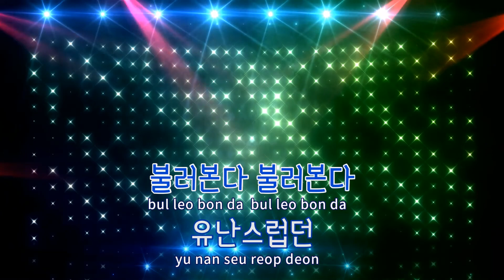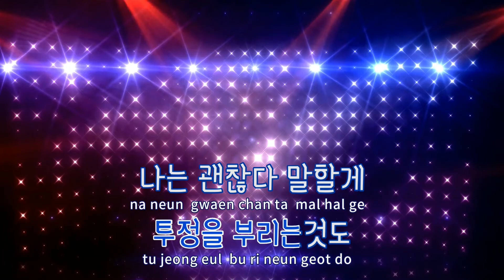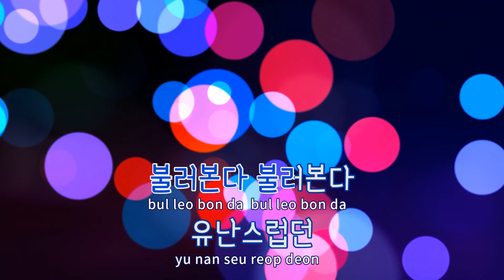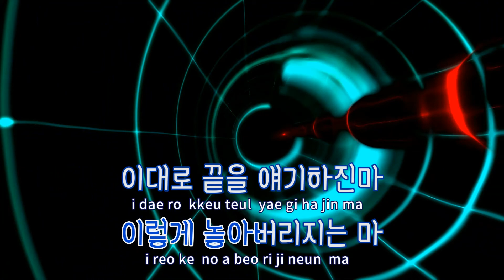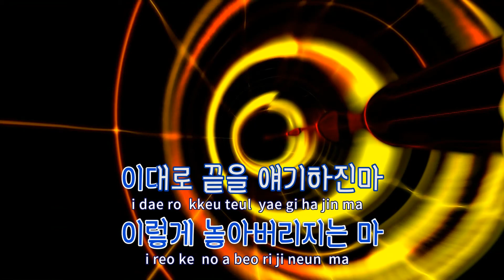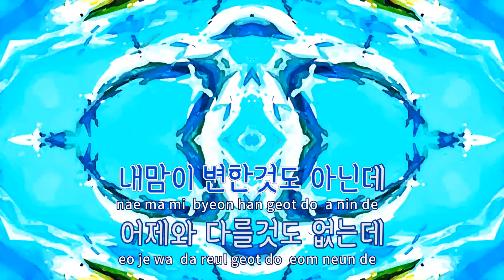[TJ노래방 / 남자키] 안괜찮아 - 벤(Ben) / TJ Karaoke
안괜찮아  --  벤(Ben)